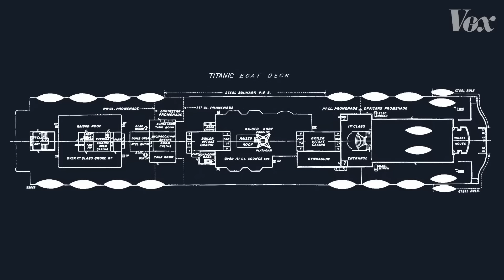Were there Shark ATTACKS After the TITANIC Sank?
Join shark scientist Kristian Parton as he looks into the Titanic disaster, and asks were there any shark attacks after the titanic sank? What sharks could have been in the area? Is there any evidence of shark attacks during the sinking? Find out more in the video!